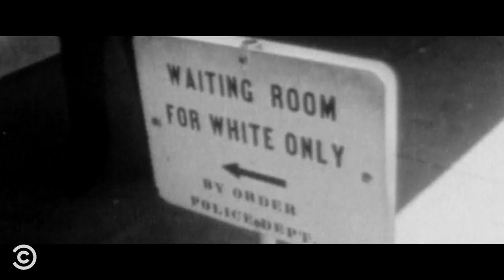How Sam Cooke Wrote “A Change Is Gonna Come” (feat. Brian Tyree Henry) - Drunk History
Sam Cooke wrote his legendary song “A Change Is Gonna Come” at the height of the civil rights movement in response to the racial injustices he experienced in his own life.